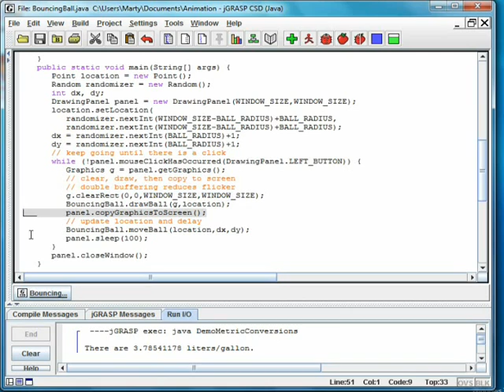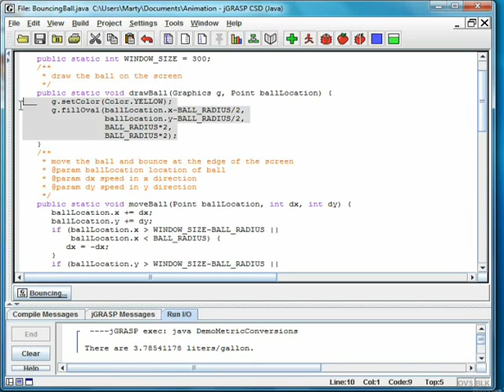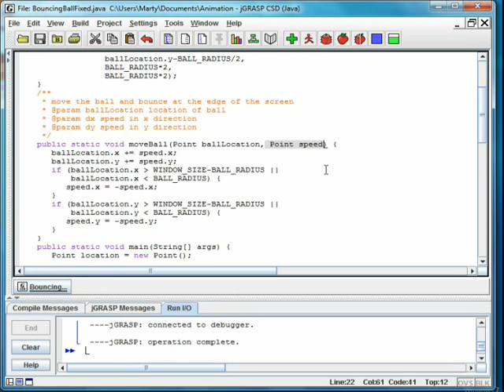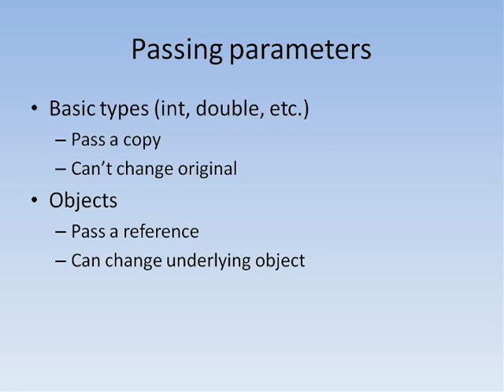Java #09 - Animation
Shows how to do animation in Java with a custom DrawingPanel class.  Reviews parameter passing in Java.